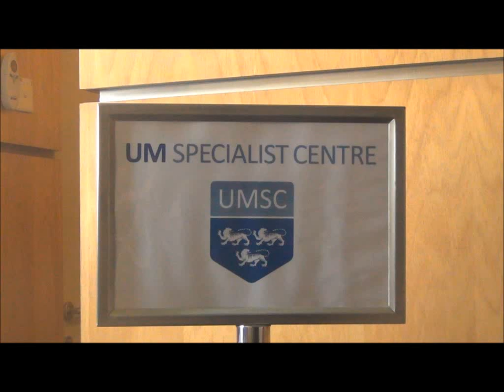University Malaya Specialist Centre First Aid and CPR, BLS and ACLS courses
Alpha International Training and Consultancy is working together with UM Specialist Centre (UMSC) which is a tertiary medical centre with super-specialty services located along Jalan Universiti, Petaling Jaya. It is adjacent to the largest teaching hospital in Malaysia, University of Malaya Medical Centre (UMMC) and the oldest Faculty of Medicine founded in 1905.

We are proud to inform that our First Aid and CPR, Basic Life Support (BLS) and UMSC-ACLS (Advanced Cardiac Life Support) is now certified by University Malaya Specialist Centre. This programs are available now for registration.

Alpha International Training and Consultancy Sdn Bhd